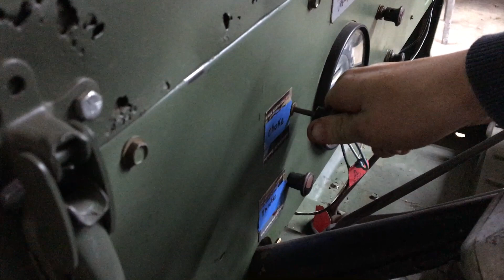Jeep CJ5 | Hawkeye - Engine running with new Spark Plugs & Value Cover gasket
CJ5 Engine running with new Spark Plugs & Value Cover gasket.
Runs much better, no oil leaking anymore & no spark plugs being looking burnt/ black.

I gaped the spark plugs at 0.030.
Reminder for the future self.